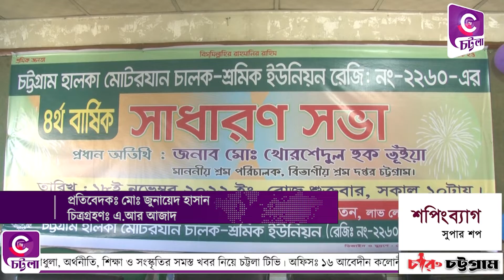চট্টগ্রাম হালকা মোটরযান চালক-শ্রমিক ইউনিয়নের ৪র্থ বার্ষিক সাধারণ সভা অনুষ্ঠিত